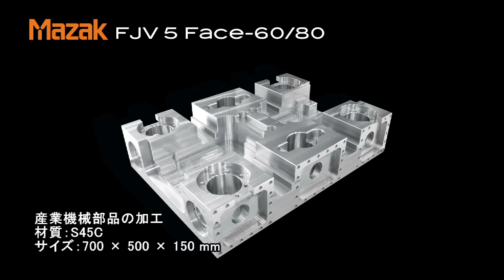FJV 5 Face-60/80 : 5面加工 門形マシニングセンタ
5面加工用ユニットを融合し、さらなる工程集約を実現

産業機械部品の加工
材質：S45C
サイズ：700×500×150mm